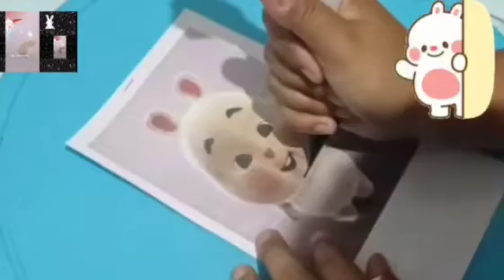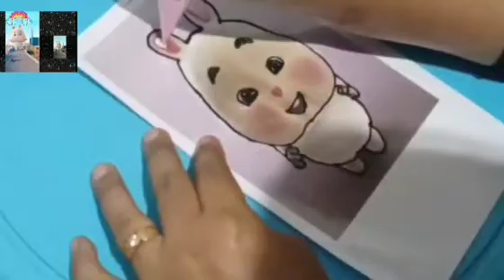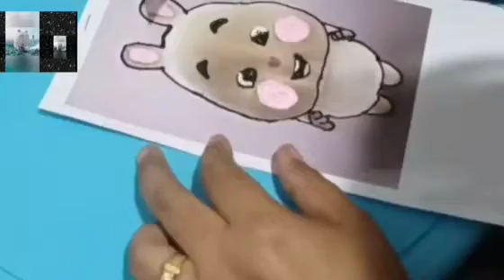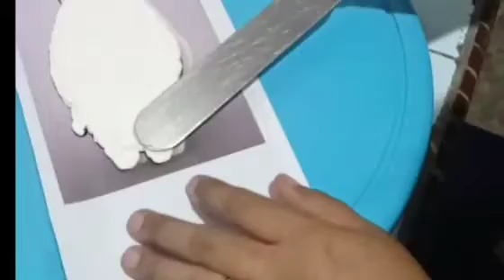Green rabbit cake | proses membuat kue green rabbit